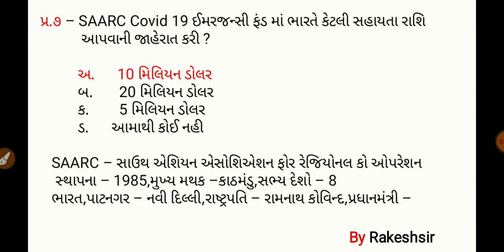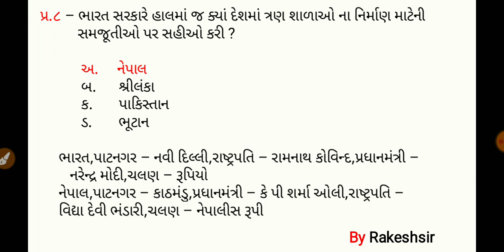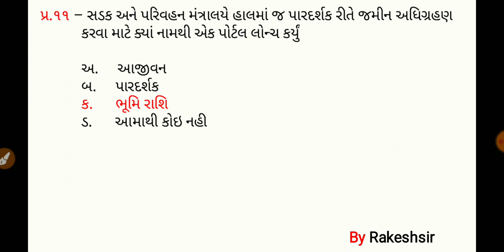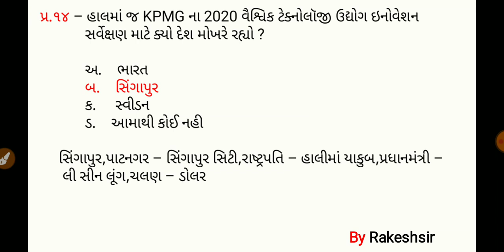19 March 2020,Current affaires in gujrati,daily gk in gujrati,MCQ,GPSC,SSC,BANK,RAILWAY,POLICE